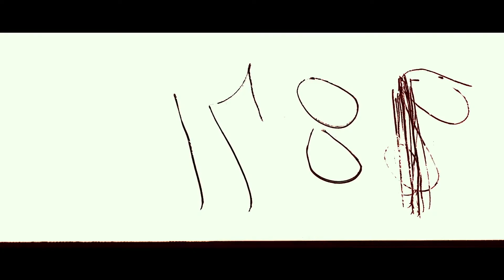Apollo 11 Blu ray 4K Ultra HD DVD Bande annonce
Retrouvez le film documentaire Apollo 11 en Blu-ray 4K Ultra HD, Blu-ray ou DVD

Pour les 50 ans de la mission, la NASA nous offre des images inédites filmé en 70mm !